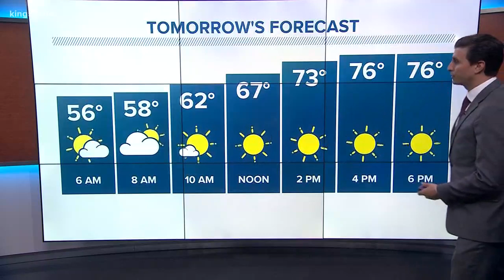KING 5 Weather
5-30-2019 night forecast with KING 5 Meteorologist Jordan Steele.